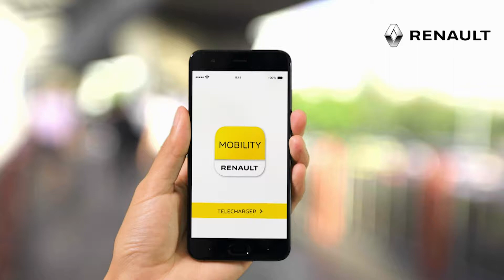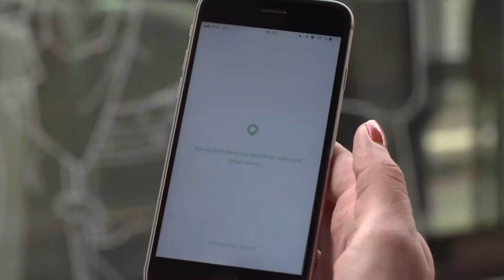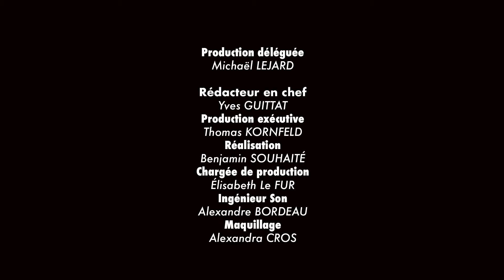Digital JT AgoraNews-AutoMobility : Gilets jaunes, Trottinettes électriques, BlaBlaCar… 11-2018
Passe d'arme entre le Gouvernement et les Gilets Jaunes, Trottinettes électriques, BlablaCar prend le volant de Ouibus, SUV VW à moins de 20 K€, Samsung 1er smartphone pliant, Véligo dans les gares parisiennes, Hyundai s'offre les VTC Grab…